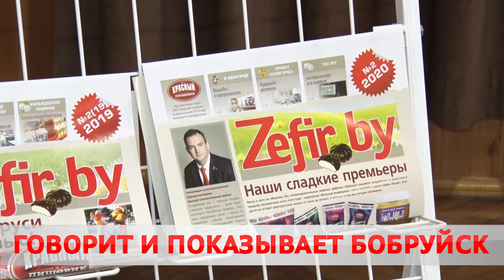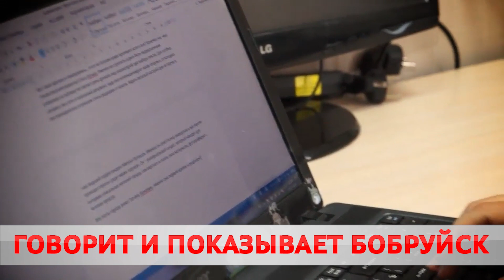Министр информации посетил Бобруйск.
Владимир Перцов ознакомился с работой региональных СМИ на примере медиахолдинга «Бабруйскае жыццё». Сегодня он включает в себя радио, телевидение и газету. Глава ведомства пообщался с коллективом и рассказал о планах развития индустрии в масштабах страны.